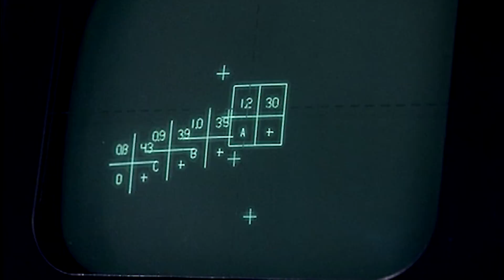Generation Robot: The Evolution of Robots | Empowering Innovation Together with Grant Imahara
Episode 1 - The Evolution of Robots – How They Might Change Everything: Grant Imahara visits the Institute for Robotics and Intelligent Machines (IRIM) at Georgia Tech to answer the question "What is a robot, and how will they redefine the human experience?" This is Generation Robot.

(Japan)